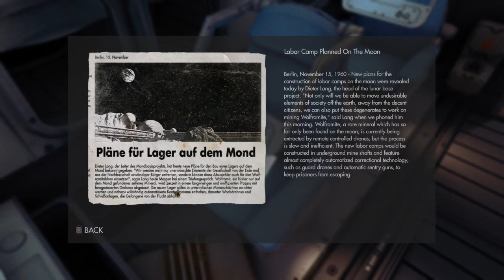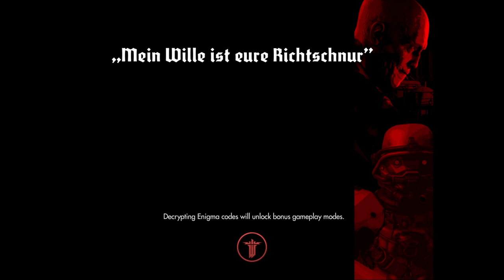Wolfenstein: The New Order Gameplay Walkthrough Episode 8 "Strait of Gibraltar" (PS4 - Commentary)